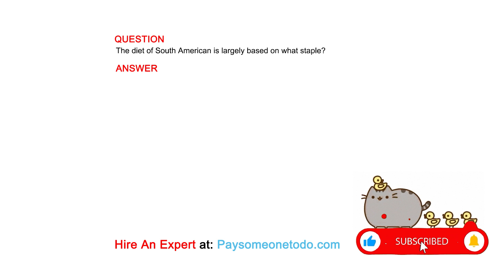The diet of South American is largely based on what staple?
QUESTION